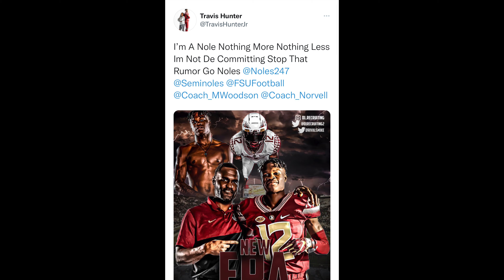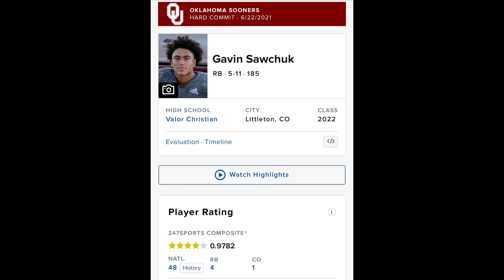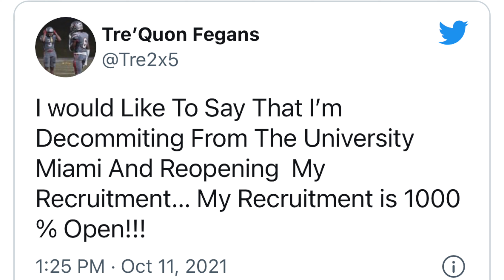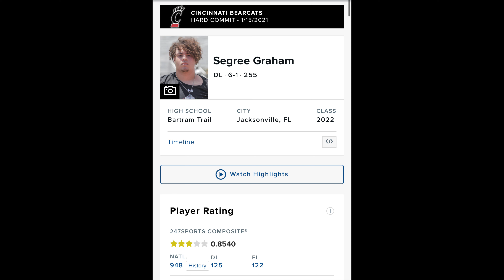College Football Recruiting: UGA gets Travis Hunter on campus, Texas loses in front of Arch Manning!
The Early Signing Period is just under two months away and that means results on the field are becoming more and more important as high school seniors get ready to finalize plans regarding their future.

In this video, we take a look at who won – and  who lost – this weekend when it comes to recruiting. Schools like Oklahoma, Georgia, Cincinnati and Baylor are helping themselves with their performances while Texas and Miami are hurting themselves with their performances! Which schools will like top recruits such as Travis Hunter Jr. and Arch Manning?!

Hi there! New to Scoop's World ? If so, here's what you need to know -- I like Sports a LOT, so I use this channel to explore High School Recruiting, College Football and all the NFL Draft analyzations to help you gain Highlight tape reactions from a NON-BIAS individual.